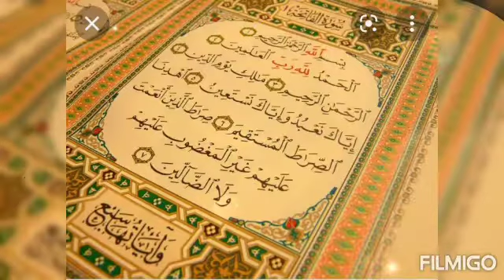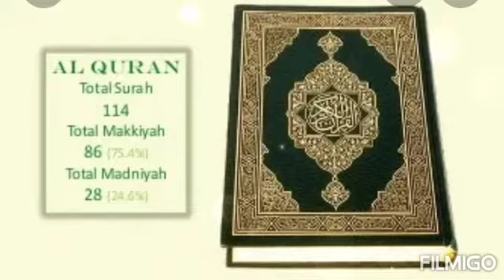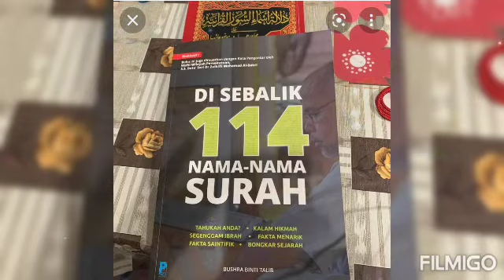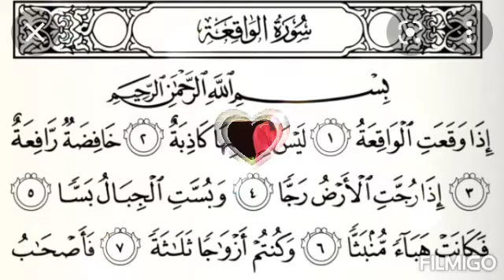EPISOD 102: Majlis Khatam Al-Quran sempena Bulan Ramadhan 2022